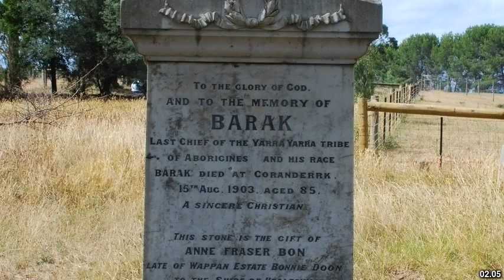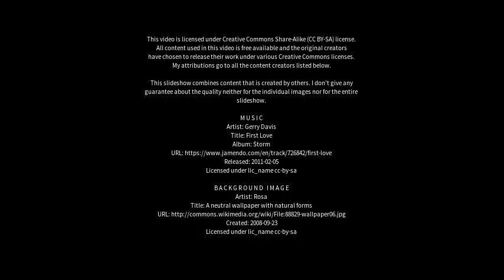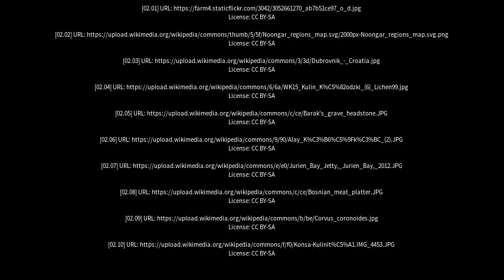Best places to visit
Best places to visit - Kulin (Australia) Best places to visit - Slideshows from all over the world - City trips, nature pictures, etc.